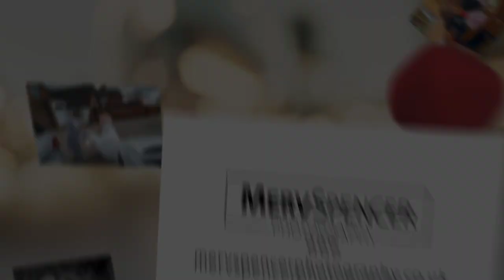Nicola & Jonathans Wedding 6th April 2024